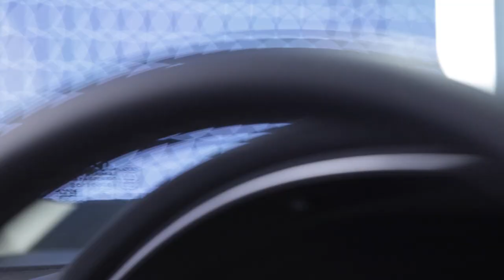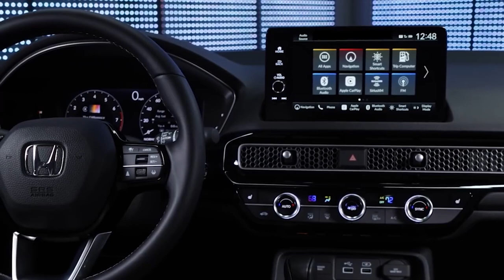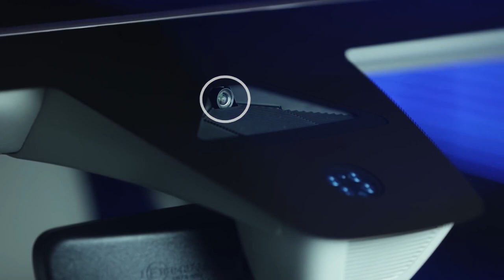2022 Yeni Honda Civic Sedan Tanıtıldı! | DIŞ SES SORDU BEN CEVAPLADIM | OtoGrafi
Bu videoda Yenilenen Civic Sedan'ın tanıtılmasının ardından tasarımına, teknik özelliklerine vs. baktık. Dış ses sordu, ben cevapladım. Umarım Beğenirsiniz. İyi Seyirler.